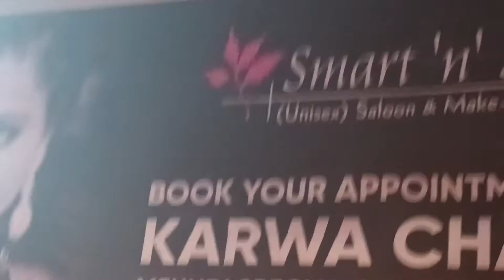करवा चौथ व्रत कथा पूजा विधि - Karava Chauth Vrat Katha - करवाचौथ मे मस्ती! चंदा मामा छिप गया😆😆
आज देश भर में करवा चौथ की धूम है. देश भर में महिलाओं ने अपने पति के लिए व्रत रखा है। सुहागिन अब चांद देख कर अपना व्रत खोलेंगी और निर्जल उपवास को खत्म करेंगी। करवा चौथ के त्योहार को लेकर जहां एक ओर बाजार लोगों से गुलजार नजर आए, तो वहीं सुहागिन महिलाएं भी खासी उत्साहित नजर आईं। कैसी है करवा चौथ को लेकर तैयारियां और महिलाओं में उत्साह, देखिए खास कवरेज।

On Karwa Chauth, which is primarily celebrated in the northern part of India, married women observe a fast for a long and happy married life. On this day, women begin their fast before sunrise and end it with the sighting of the moon. Many women also get dressed as newly-wed on this day as they apply shringaar and mehendi.

karwa chauth|karwa chauth 2022 kab hai|karwa chauth look|karwa chauth ki kahanikarwa chauth aarti|karwa chauth date 2022|karwa chauth event|karwa chauth in indiakarwa chauth moon karwa chauth timing|celebration of karwachauth|